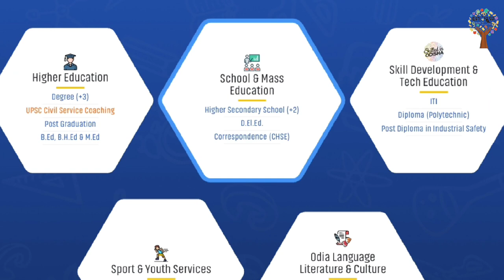About SAM'S !! ସଂପୂର୍ଣ୍ଣ ଆଲୋଚନା !! all courses apply in SAM'S odisha !! Sam's କଣ ? 🤔 samir odia 🙏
PG seat in ଓଡ଼ିଆ honours // ଓଡ଼ିଶା all University wise pg seat // 2022-23 // cpet2022 samir kumar

ଦାନାପାଣି :- ଗୋପୀନାଥ ମହାନ୍ତି !! +3 Odia honours courses !! 5th semester !! ଓଡ଼ିଆ ଉପନ୍ୟାସ#samir

5th semester Odia honours courses 2022#

chha mana atha guntha by fakira mohana senapati#
ଛଦ୍ମବେଶୀ :- ବିଶ୍ୱଜିତ୍ ଦାସ !! 5th semester  +3 Odia honours courses !! 2022 !! Odia explane !! Samir

ଛଦ୍ମବେଶୀ - ବିଶ୍ୱଜିତ୍ ଦାସ#

ନନ୍ଦିକା କେଶରୀ ନାଟକ:- ମୋନରଞ୍ଜନ ଦାସ !! 5th semester odia honours !! +3 !! 2022-23 ଓଡ଼ିଆ Exam ଆଲୋଚନା 🇮🇳

ନନ୍ଦିକା କେଶରୀ - ମୋନରଞ୍ଜନ ଦାସ#

#+3 odia honours courses#

chhadmabesi _ biswajit dash#
#+3 5th semester odia honours courses2023#

nandika Kesari-monaranjana dash#

Bhima bhoi College Rairakhol#bhima

ଓଡ଼ିଆ କଥା ସାହିତ୍ୟ ର ବିକାଶ କ୍ରମ//odia honours//+3 5th semester course//odia ଉପନ୍ୟାସ and କ୍ଷୁଦ୍ରଗଳ୍ପ#

odia upanayash#

odia khudra galpa#
defination of odia novel#
defination of ଓଡ଼ିଆ ଉପନ୍ୟାସ#
defination of odia short story କ୍ଷୁଦ୍ରଗଳ୍ପ#

Bhima bhoi college#
samir kumar Pradhan#

odia honours examination#
#+3 examination #
danapani odia novel#
odia novel chha mana atha guntha#

#odia honours courses 5th semester#samir